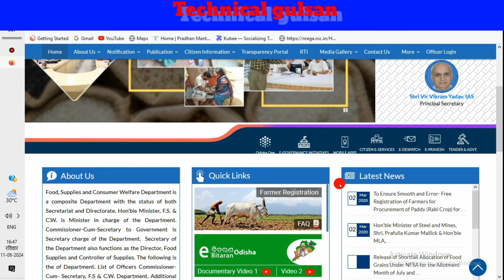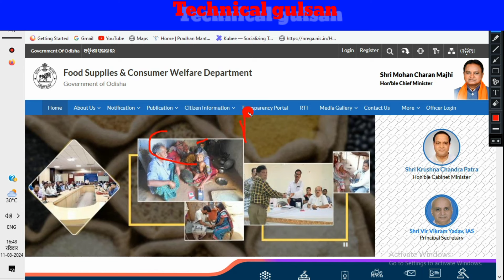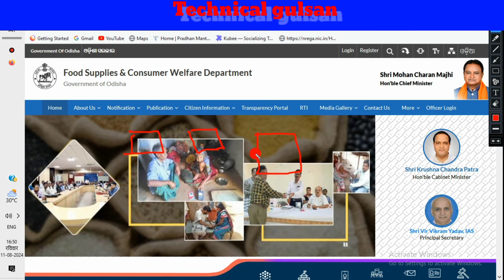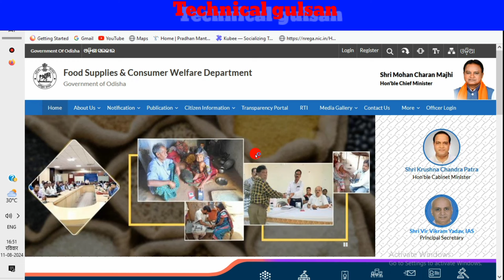ବଡ଼ ଘୋଷଣା ଚାଷୀଙ୍କ ପାଇଁ ଖୁସି ଖବର ମିଳିବ ଚାଷୀ କାର୍ଡ/Farmer Card For Farmer/TechnicalGulsan/Odisha News/